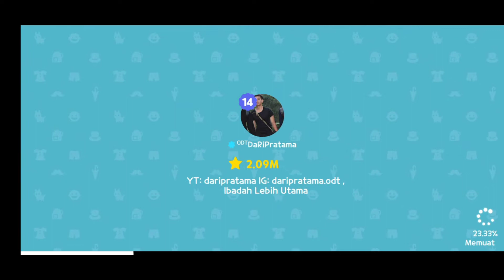HOME PARTY : Rumah tidak bertuan, ada yang keciduk tidur bareng | Play Together Story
yok kita merapat guys

rumah siapa lagi nih yang chapi datengin homparnya,

cek this out